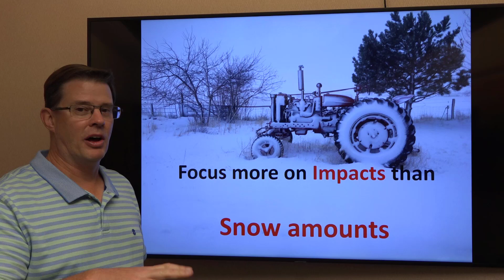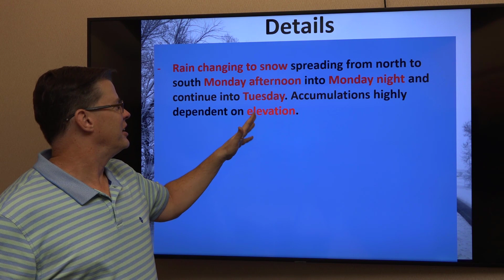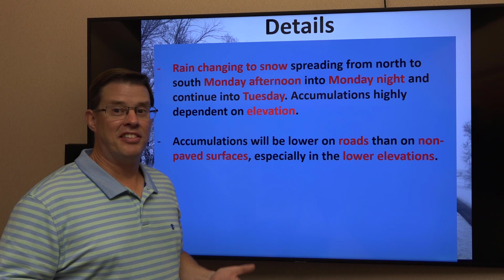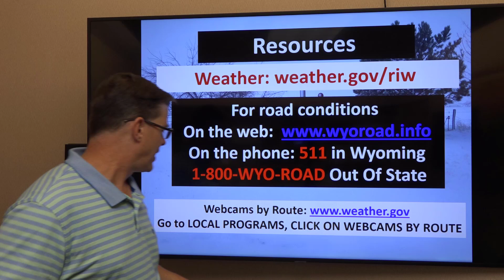Winter Weather Briefing - September 7, 2020 - 6:15 pm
The latest winter weather briefing for the expected wind, snow and cold across western and central Wyoming tonight into Tuesday.
Riverton, WY